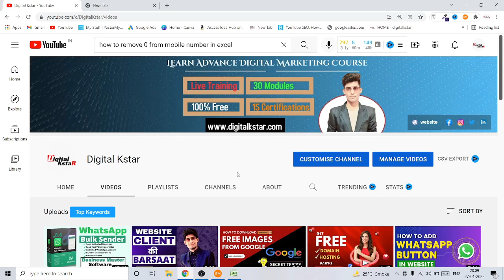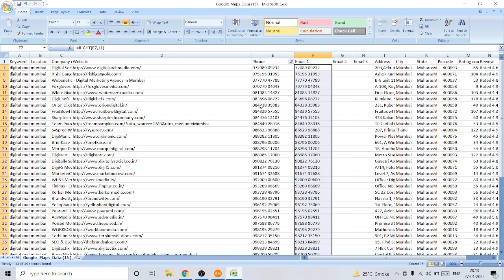HOW TO REMOVE ZERO IN EXCEL | REMOVE 0 IN EXCEL FILE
Dosto is video me maine bataya h ki aap jab google extractor se data extract karte ho to us data me zero add hokar hi aata h and jab aap us data  ko whatsapp bulk sender me use karte ho to us data me se zero remove karna padta h
.to isliye friends is video me maine bataya h ki aap excel file me se zero kaise remove karenge.
Digital Kstar – Digital Marketing Agency & Training Institute.

✔ Offering Job Oriented Most Latest, Updated and advanced Digital Marketing Courses with Practical, Hands-on Live Projects Training.
Quaries Solved:-
1. how to  Remove zero in Excel
2.REMOVE 0 IN EXCEL FILE
3. Remove Zero
4. Excel File
5.hide zero values in excel